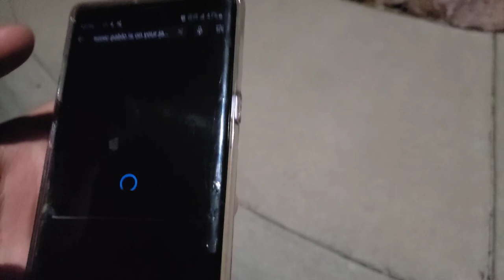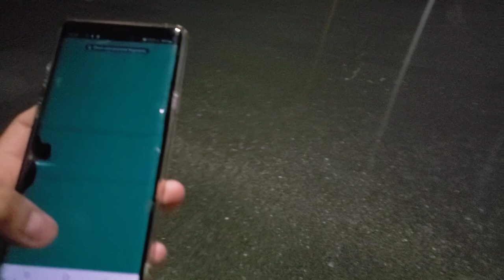ON MY NIGHT WALK EPISODE 28 JUST SHOWING THE VIEW & CHRISTMAS LIGHTS TOO ENJOY MY NIGHT WALK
THIS IS MY BRAND NEW NIGHT WALK EPISODE I GOT HERE PLEASE ENJOY IT WHILE U ALL CAN I WAS BEING CAREFUL HERE AT IDAHO BOISE FINALLY Jennifer Gonzalez LEFT ME THE HECK ALONE NOW I CAN CONTINUE W/LIFE FINALLY REST IN PEACE I CAN GET A BREAK WITHOUT LOSING FOLLOWERS FROM STUPID jz.tube.official HE`S THE HELPER OF Jose Garcia HE IS USING PARAPPATARD TO HARASS PEOPLE AND I HATE IT SO NOW I AM FINALLY FREE ONCE AND FOR ALL WHATEVER JOse Gonzalez OR Jose Garcia SAYS I DO NOT GIVE A CARE FOR THEM THEY ARE RACISTS AND I HATE THE WAY THEY`RE ACTING LIKE BRUH STOP BEING A DANG RACIST PEOPLE HATE BEING BULLIED LIKE I AM ALWAYS BEING BULLIED ON INSTAGRAM ALOT THAT IS WHY I TRY SO HARD TO BE THE BEST THERE IS AND I AM TRYING SO HARD TO AT LEASE DO ALOT OF WORK HERE I DO ALOT OF THINGS HERE AT IDAHO AND I AM GLAD I MOVED SO NOW Jose Garcia CANT GET ME NOW SO HAHA IN IS FACE BURN AND IN JZ`S FACE SO HAHA THEY CAN TAKE THAT THEY AIN`T GONNA GET NOTHING FOR CHRISTMAS SINCE THEY`RE BEING IDIOTS AND HARASSING PEOPLE LIKE WOW THEY ARE GONNA GET COAL ONLY FOR BEING SO BAD TO THE PEOPLE AROUND THE GLOBE AND I AM GLAD I DO VIDEOS LIKE THAT ITS SO DANG COOL THAT I CAN DO ALOT OF THINGS LIKE PARK EPISODES AND COOKING LESSONS AND ALOT OF THINGS I CAN EVEN THINK OF SO I JUST WANNA SAY THIS TO MY AMAYA GIRLFRIEND I LOVE HER WITH MY HEART AND I WILL DO ANYTHING TO PROTECT HER FROM BAD PEOPLE LIKE Jose Gonzalez AND Jennifer Gonzalez UGHH HATE THOSE IDIOTS AND I WISH THEY WERE GONE FOR GOOD I WILL NOT GIVE UP TILL THOSE 2 ARE OUT OF INSTAGRAM FOREVER AND I DO MEAN IT SO IF I WERE U BLOCK Jose Garcia AND Jennifer Rose Gonzalez PLUS Jose Gonzalez Armenta AS WELL BLOCK THEM SO THAT WE CAN ALL BE FREE ONCE AND FOR ALL I WANT PEOPLE TO LIVE THEIR NORMAL LIVES AND BE HAPPY BUT NO ALWAYS HAS TO BE SOMETHING AND I HATE TO SAY THIS BUT I RATHER BLOCK THEM AND JUST MOVE ON WITH IT AND I AM HAPPY I GOT THIS CHANNEL GOING IF IT WAS NOT FOR AMAYA I WOULD NOT BE UPLOADING THE VIDEOS TO MY CHANNEL IT WILL BE GOOD TO ALWAYS BE ON THE LOOKOUT FOR VIDEOS SO MAKE SURE YOU KEEP UP TO DATE FOR MY LATEST VIDEOS AND DO NOT MISS OUT ON THE LATEST VIDEOS THAT U WILL SEE ON MY CHANNEL SO DO NOT REUPLOAD MY VIDEOS ITS ALL IN THE PARAGRAPH HERE SO MAKE SURE YOU LIKE COMMENT & SUBSCRIBE TURN ON THE NOTIFICATION BELL SO THAT U DO NOT MISS AN UPLOAD BY ME AND SO MUCH MORE TO LOVE IN THIS CHANNEL

ALWAYS KEEP ON THE LOOKOUT FOR THE YOUTUBE NOTIFICATION MAKE SURE YOU KEEP UPDATED FOR THAT NEW VIDEO YOU NEVER KNOW WHEN IT WILL COME ON SO IT WILL BE BETTER IF YOU PLEASE DO THE FOLLOWING UP ABOVE SAFETY 1ST THEN LETS ALL LIVE OUR OWN NORMAL LIVES AWAY FROM Jose Garcia  AND Jennifer Gonzalez AS WELL MAKE SURE YOU DO NOT MISS OUT ON MY NEW VIDEOS DAILY I DANG MEAN IT.

SO THAT IS ALL I GOT TO SAY KEEP ON THE LOOKOUT FOR MY NEW VIDEOS DAILY.